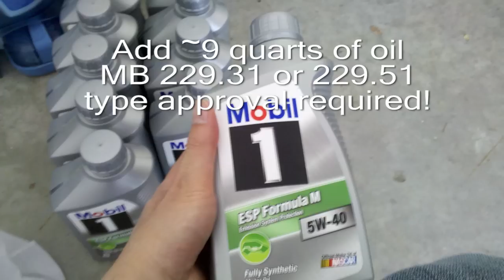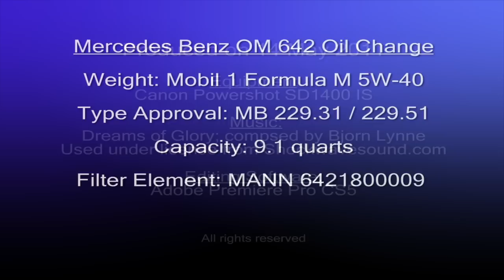Mercedes E320 Bluetec OM642 Oil Change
Changing the oil in a V6 OM642 W211 Mercedes using the "topside" oil extraction method.